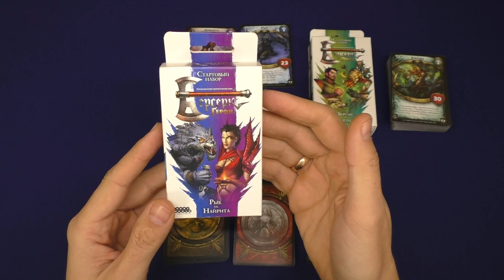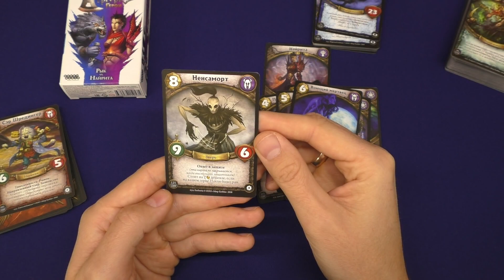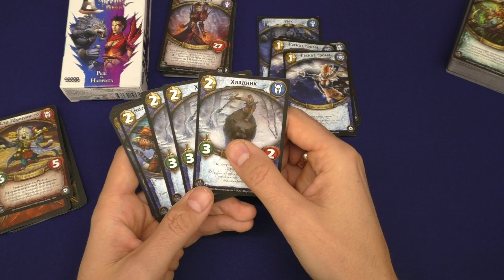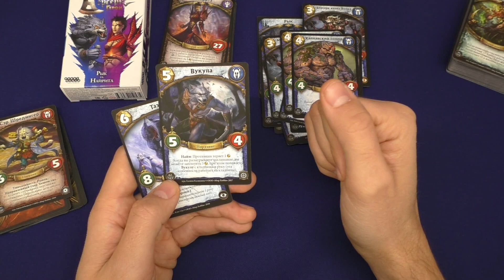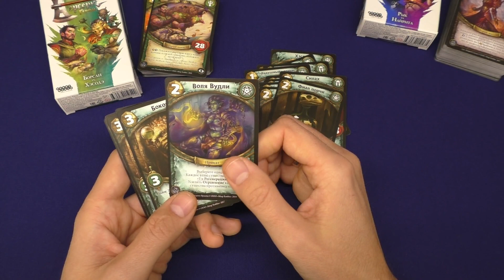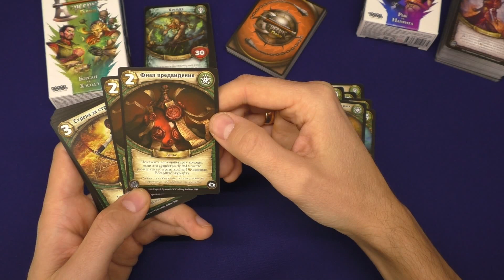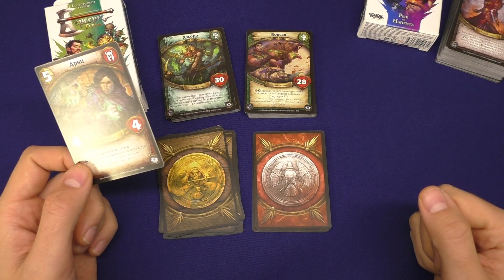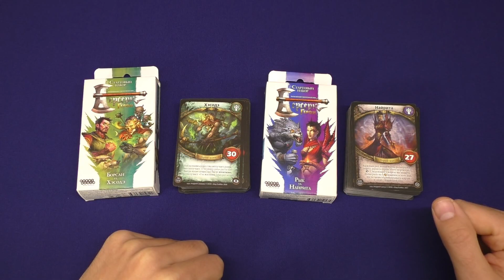Берсерк. Герои. Стартовые дуэльные наборы.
Обзор стартовых дуэльных наборов Берсерк. Герои.